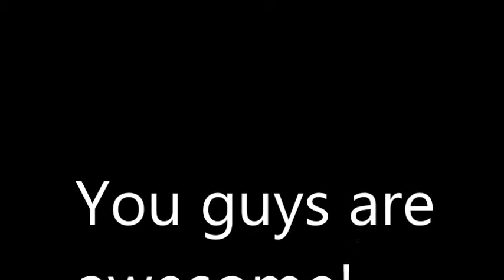Thank You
Hot Water was my platform to speak to Canadians. My words spread further than I intended.
Canuck Love to the World!